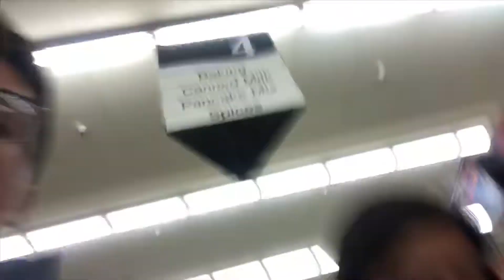WE GOT LOST IN A FOREST *INTENSE*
NEVER DOING THIS AGAIN

New videos someday of every week!